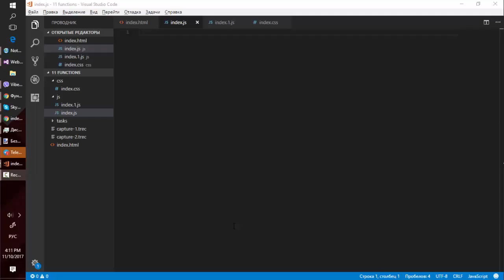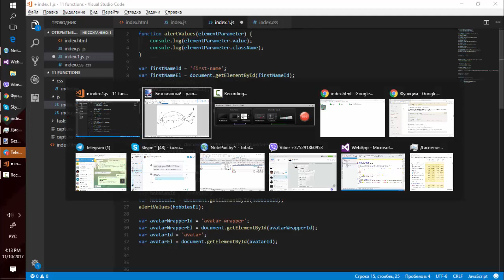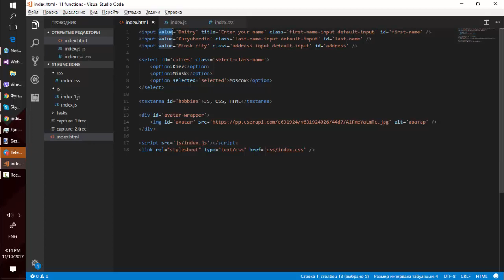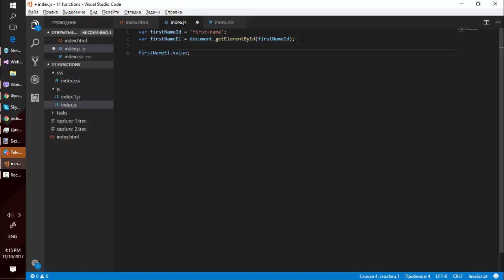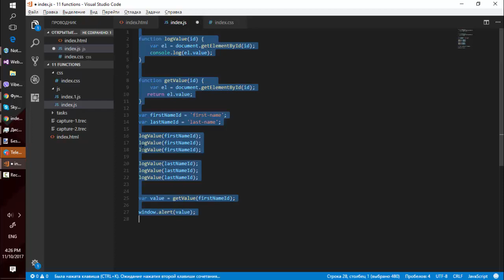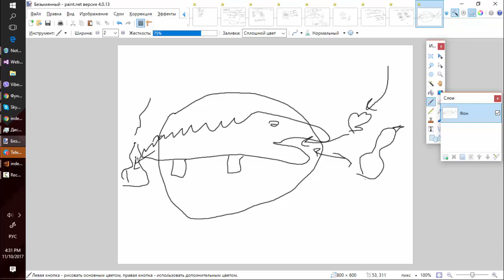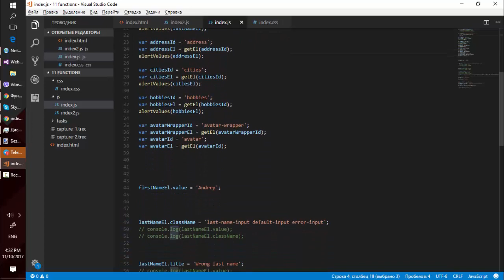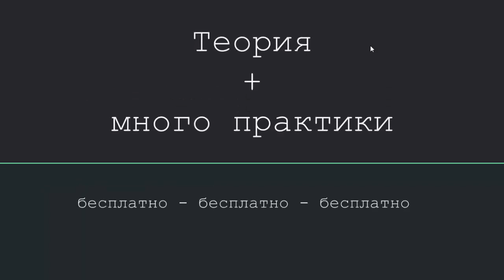13. js с нуля, ваще с нуля функция (возвращаемое значение)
- человекоориентированное, честное и профессиональное обучение front-end и back-end разработке гарантированно до трудоустройства за фиксированную стоимость.

Ищешь качественные курсы JS (frontend) в Минске? Приходи в мой IT-инкубатор

Это не просто курсы по JavaScript, блабла теория, учебная практика и красивый сертификат об окончании курсов на выходе.

it-инкубатор - это боевая полугодовая подготовка из даже 0, в уверенного Junior-разработчика. 6 месяцев: теория + практика + стажировка н ареальных проектах.

100% гарантированное трудоустройство. Пиши\звони - пообщаемся